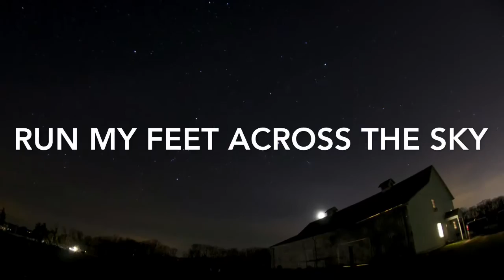Mud - Donnie Ray Flatt (Official Lyric Video)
Download this song and 3 others!!

Words and Music by Donnie Ray Flatt
Lyrics:
I've been breathing under water.
Run my feet across the sky.
I'm unlike any other.
Don't be so mystified.

Listen here there's a secret.
I'm connected to a power source
From the one who made tomorrow.
You think that I'm so special
But I'm nothing on my own.
You've got to hear what I'm saying.

My name is Mud!!

My enemies try to kill me
But much to their surprise.
They see my resurrection
For I've been crucified.

It's not your television.
This is reality
For one in my position.
Turn in and face the music.
Join in and join the cause.
Then we'll both be saying.